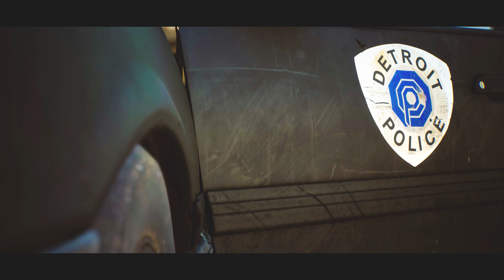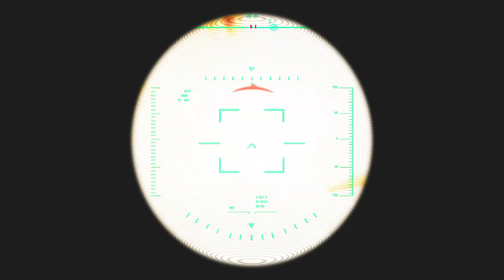미국 교도소를 털어버리는 갱단의 규모 - 로보캅 로그시티 EP.9